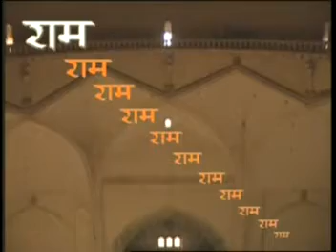GOLGUMBAJ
Golgumbaj a dome of 38 meters diameter unsupported by pillars is the second largest in the world but what makes this monument unique in the world is its acoustics. The sound made is literally echoed over 10 times.An award winning spot produced by C S Barve for DD Gulbarga